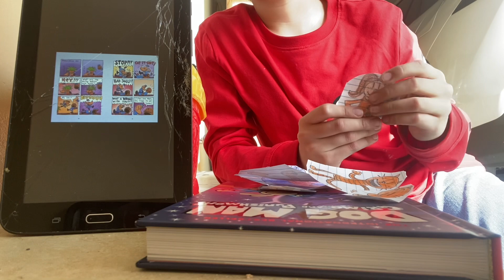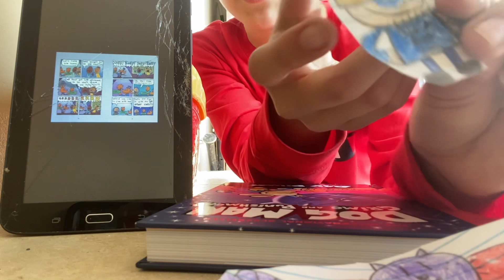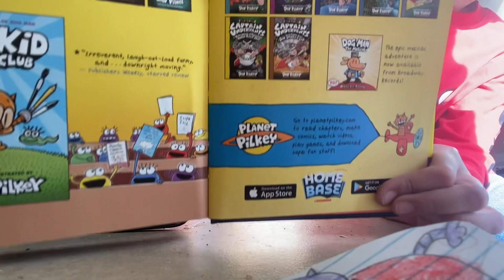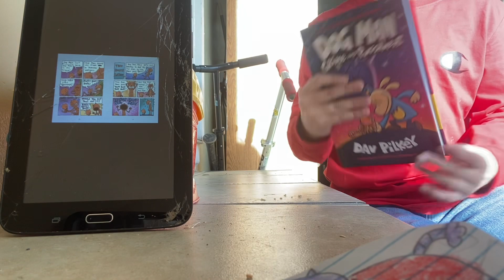My dog man drawings 🐕👮🏽‍♂️